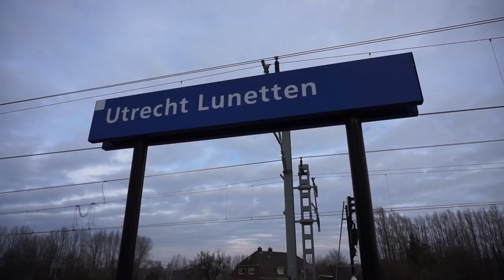Utrecht Lunetten (2020/21)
Utrecht Lunetten, december 2020–januari 2021. Ik fiets af en toe langs station Utrecht Lunetten. Daar film ik dan weleens treinen. In dit filmpje zie je een paar van die treinen voorbij komen.